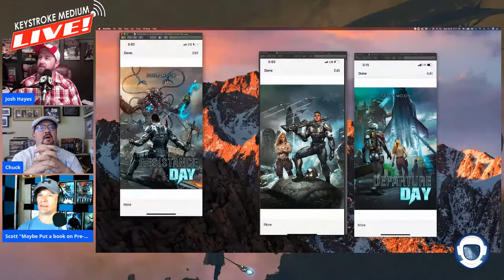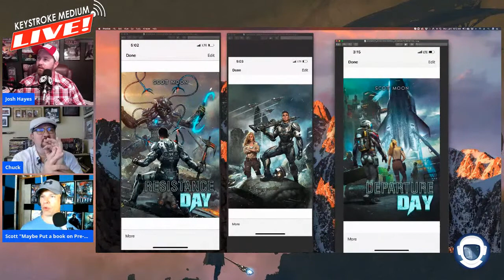Writing Roundtable - July 2020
Josh, Scott, Chuck talk about everything writing-related! Come join the conversation!